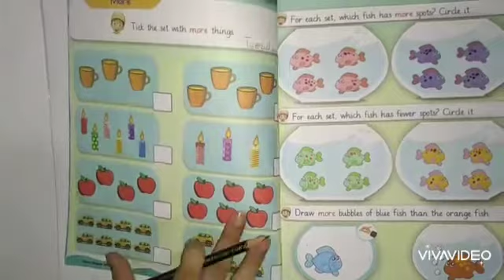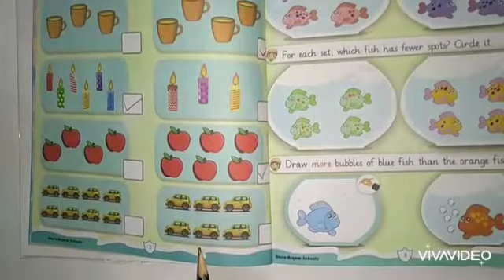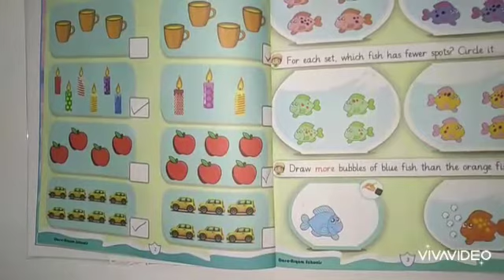Prep maths | week 1 day 2